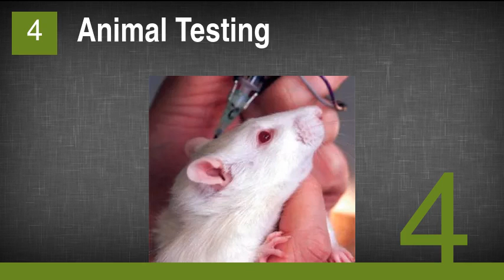The Top 10 Reasons to GO VEGAN!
1. Live Longer
2. World Hunger
3. Cancer
4. Animal Testing
5. Less Fat
6. Disease
7. Cruelty Free
8. The Dairy Industry